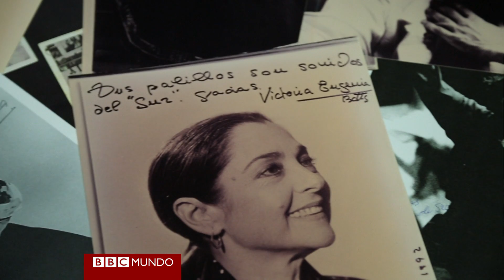Flamenco: el oficio de hacer castañuelas puede desaparecer - BBC Mundo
Las castañuelas ayudan al bailaor o bailaora a expresar esa fuerza y pasión características del flamenco. Pero, ¿qué diferencia hay entre unas castañuelas hechas artesanalmente y unas producidas industrialmente? El maestro artesano Juan Vela habla sobre los secretos detrás de este instrumento.